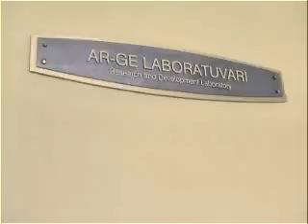yalıtım sistemi , mantolama